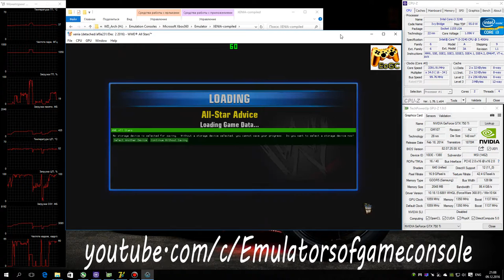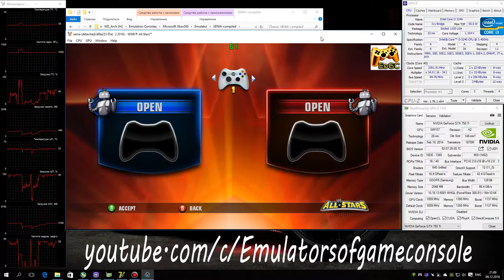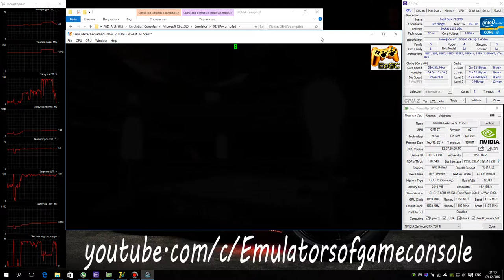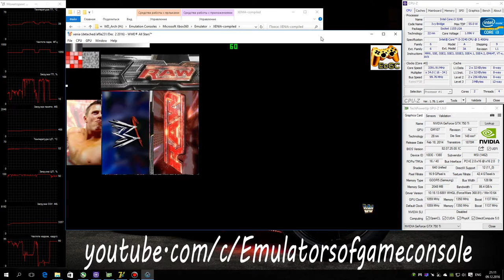XENIA Xbox 360 Emulator - WWE All Stars (2011). OpenGL api. Test #4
My Spec:
WWE All Stars
Status: Loadable / Menu
Рестлинг :D
По эмуляции.
Запускается нормально. Звук есть. Есть улучшения в работе рендера, но в ингейм не прогружается (бесконечная загрузка).
Ждем обновлений :)